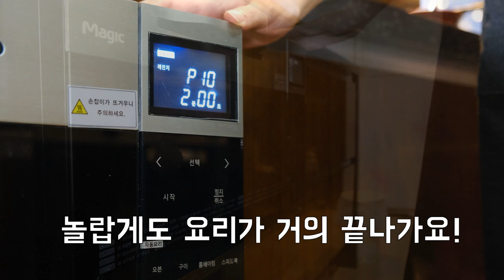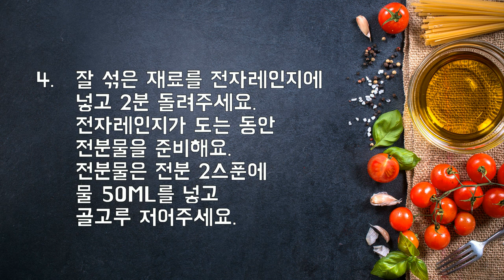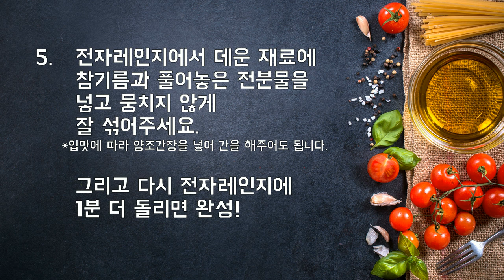#3. 쉽게 쉽게, 전자렌지로 만드는 중화 게살덮밥!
오늘의 레시피

재료

크래미 - 1 인분 기준 4개
대파   - 4 분의 1 개
버섯 - 1 개
굴소스 - 2 스푼
전분 - 2 스푼
참기름 - 1 스푼
설탕 - 1 스푼 (취향에 따라 추가)
미원 - 반 스푼
(미원 대신 다시다, 치킨스톡, 감치미 등도 가능하지만
간이 확 세지기 때문에 나중에 양조간장 넣으시면 안됩니다!!!)

*스푼 = 일반 숟가락 기준

1.  파와 버섯을 먹기 좋게 썹니다.
    크래미도 먹기 좋게 찢어놓아 주세요.

2.  전자레인지 용기에 살짝 데운 물 300ML를 붓고
     설탕, 굴소스, 미원을 넣어 잘 저어주세요.

3.  준비된 양념물에 썰어둔  파와 버섯,
    찢어놓은 크래미를 넣고 잘 섞어줍니다.

4.  섞은 재료를 전자레인지에 넣고 2분 돌려주세요.
   전자레인지가 도는 동안 전분물을 준비해요.
   전분물은 전분 2스푼에 물 50ML를 넣고
   골고루 저어주세요.

5.  전자레인지에서 데운 재료에
 참기름과 풀어놓은 전분물을 넣고 뭉치지 않게 잘 섞어주세요.
  *입맛에 따라 양조간장을 넣어 간을 해주어도 됩니다.

 그리고 다시 전자레인지에 1분 더 돌리면
완성!

맛있고 따뜻한 한 끼 하세요👍